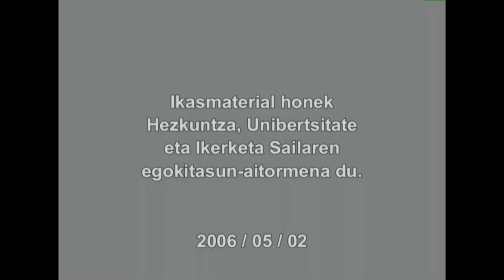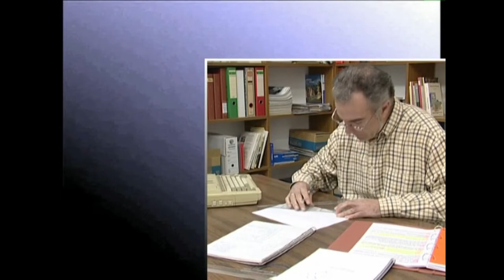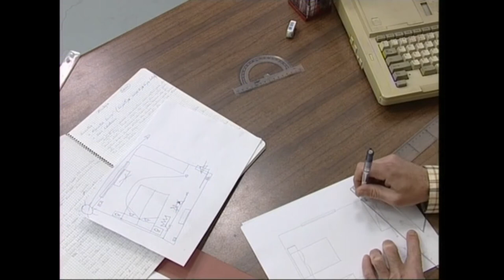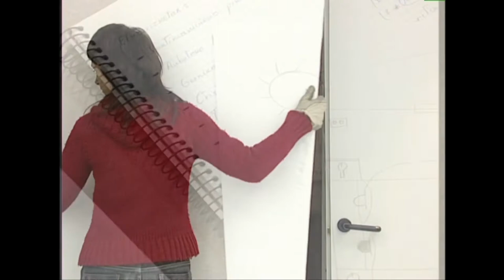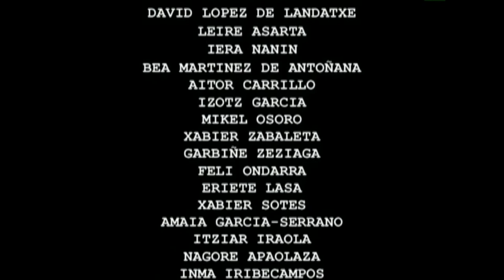ARGIA: argiztatzeko teknika bereziak. LANTEGIA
Lantegian, barrualdeko eszena bat argiztatzeko prestatu behar den plangintza nola egin ikusiko dugu.
Irakasmaila: Batxilergoa
Jakintzagaia: Irudia